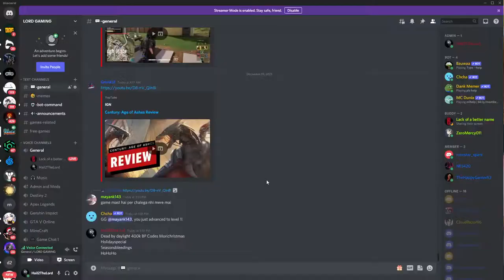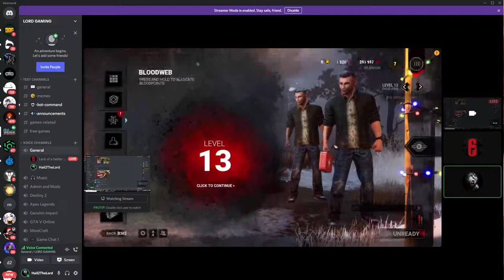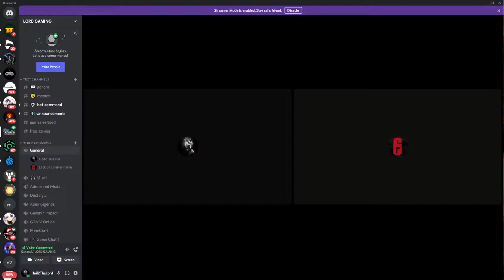Lets play some Dead by daylight and Super people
Hey Guys, I am Hail2TheLord aka Robin Gurung. I am new to live streaming.

I do not take credits for any song, music, or any other copyright thing and that belongs to its rightful owner so if you want me to remove anything that might belong to you then do let me know and I will remove it ASAP.